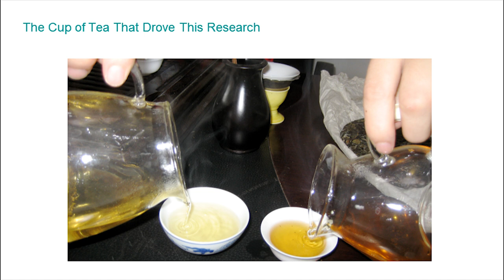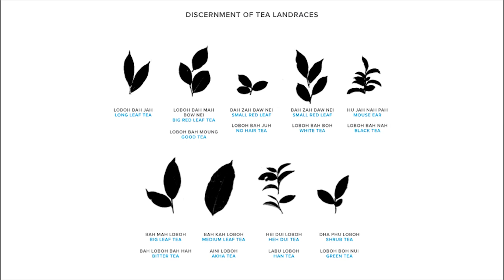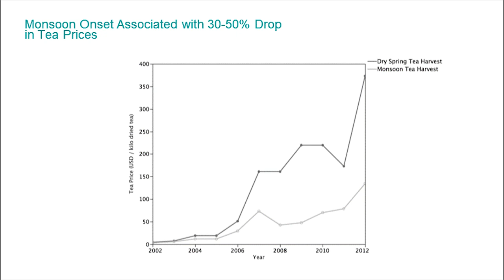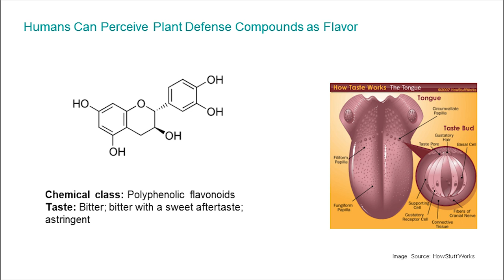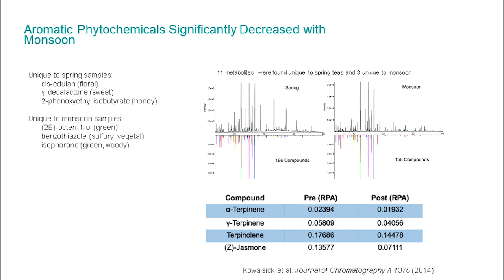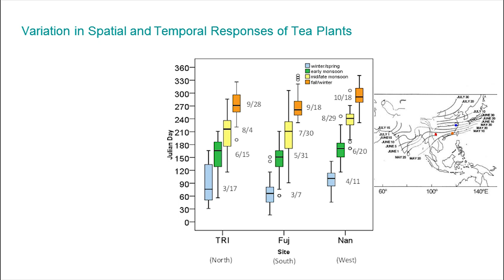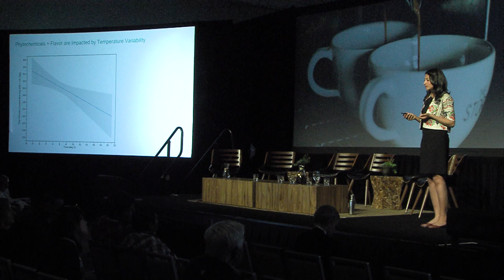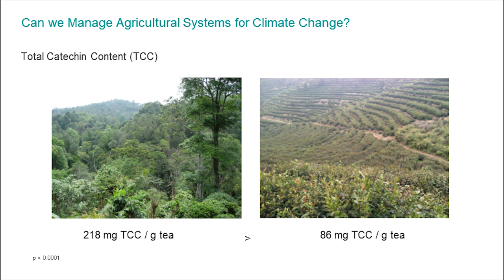Professor Selena Ahmed | Harnessing the Power of Science | Re:co Symposium 2018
This is the second episode of “Harnessing the Power of Science,” a session recorded at Re:co Symposium in April 2018. The main focus of this session was to learn about new developments in coffee science and explore how Specialty Coffee can engage with the scientific enterprise for the benefit of all of us. If you haven’t watched the preceding video in this series, we strongly recommend going back to watch before you continue with this episode.

Selena Ahmed co-leads the Food and Health Lab at Montana State University where she is a professor in Sustainable Food Systems. She examines the socio-ecological, phytonutrient, and sensory basis of food systems from production through consumption and waste in the context of global climate change.

At Re:co Symposium this past April, Selena shared her research detailing the impact of climate change on two other specialty crops, tea and maple syrup, before exploring how we can harness science to measure the effects of climate change on coffee.

This talk from Re:co Seattle is supported by Toddy. For over 50 years, Toddy brand cold brew systems have delighted baristas, food critics, and regular folks alike. By extracting all the natural and delicious flavors of coffee and tea, Toddy Cold Brew Systems turn your favorite coffee beans and tea leaves into fresh cold brew concentrates, that are ready to serve and enjoy.